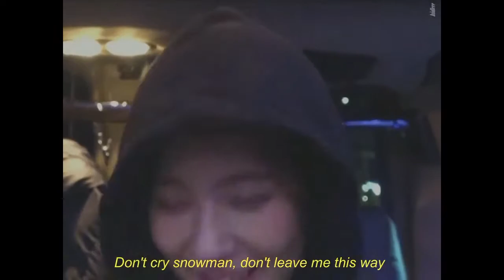(G) idle Funny Moments #3